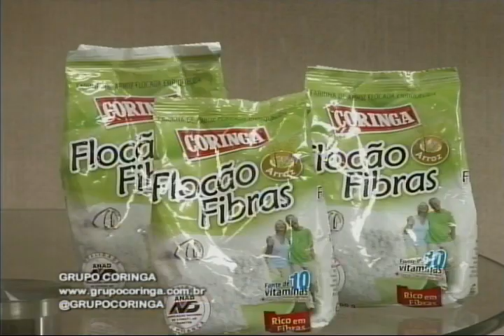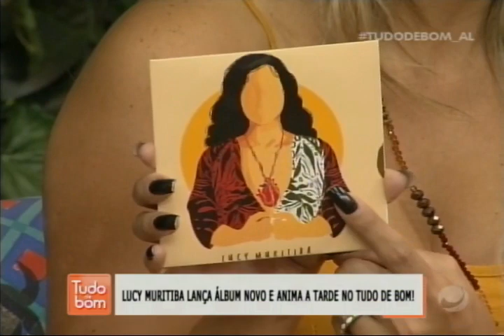Tudo de Bom (18/09/2019) - parte 2